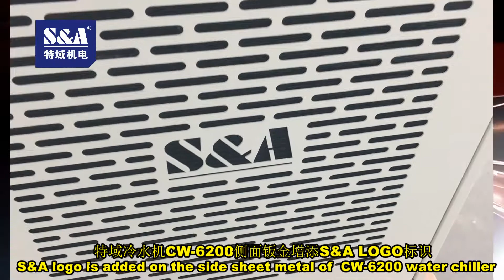S&A logo is added on the side sheet metal of CW-6200 water chiller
CONTACT S&A
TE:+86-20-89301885